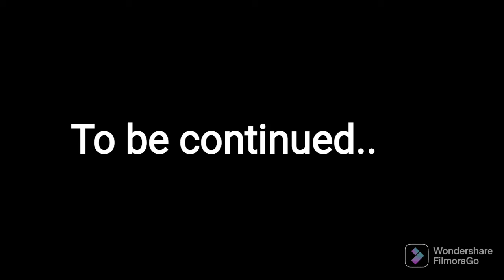Jr's summer part 2